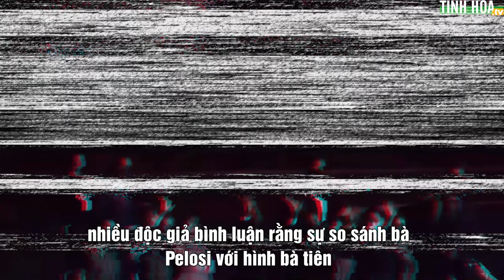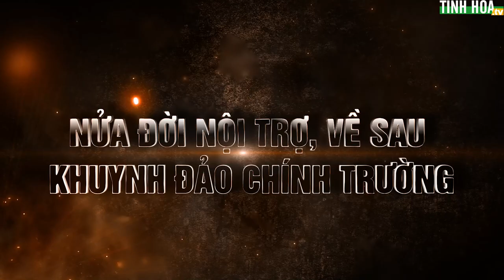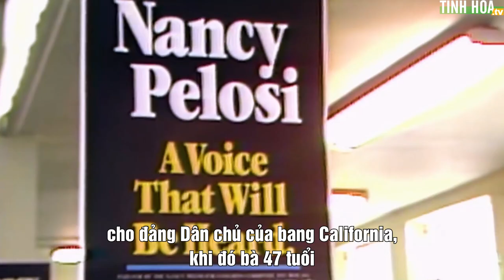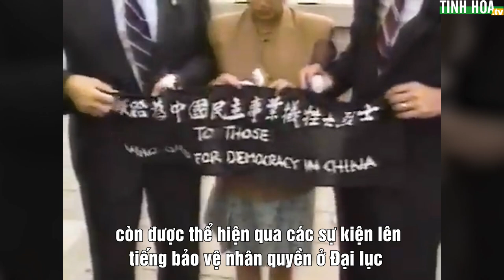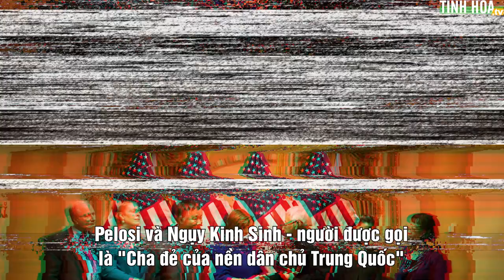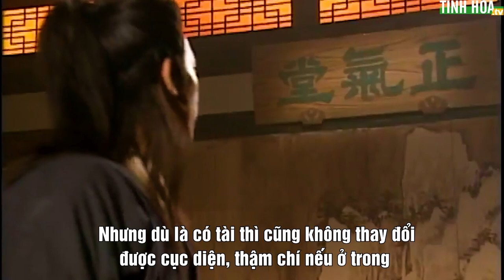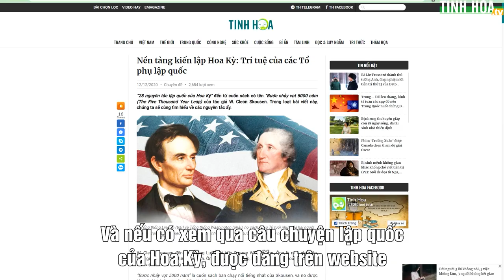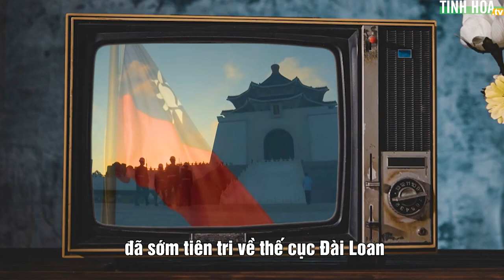Truyền kỳ Pelosi: Nàng Tiên đi lạc hướng | Tinh Hoa TV